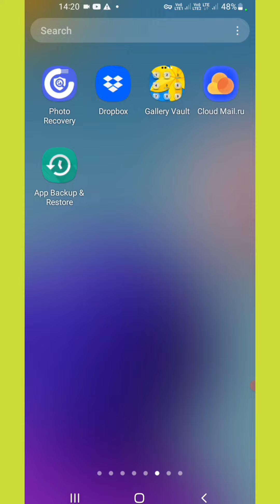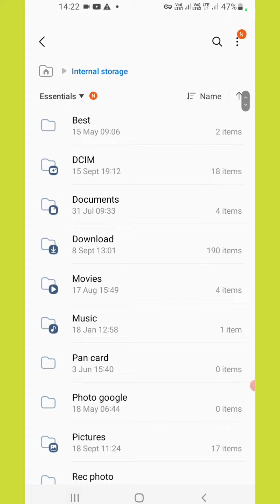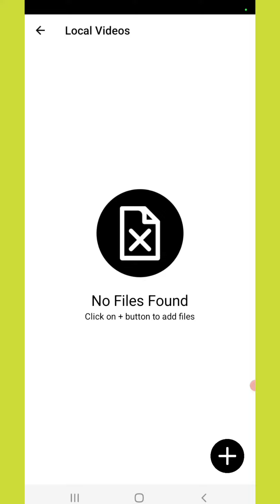how to unhide photo video from gallery vault | gallery vault se photo unhide kaise kare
how to unhide photo video from gallery vault | gallery vault se photo gallery me kaise laye

gallery vault ke photo video ko gallery me kaise laye
kare

Your Queries  -
how to unhide photo from gailary vault app
gallery vault se photo bahar kaise nikale
gallery vault app se photo gallery me kaise laye